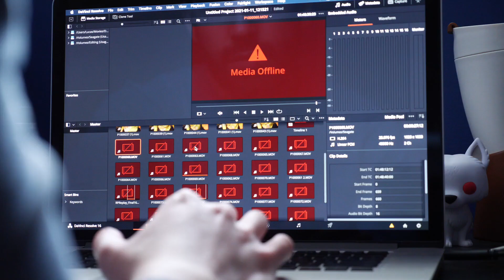Why We Need To Be Humble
In a world where everyone is required to be right, having humility and being humble are increasingly valuable qualities that can help us improve as people and make us more desirable people to be around.

Songs: On the Keys of Steel & Phonograph Painting by Dusty Decks